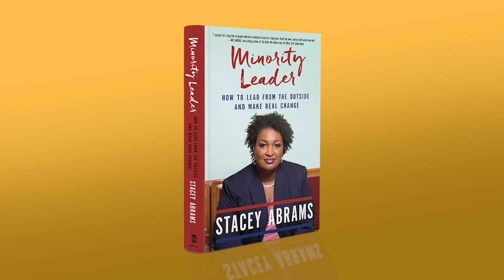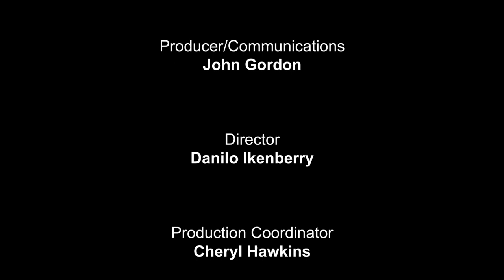Malveaux!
Dr. Julianne Malveaux has long been recognized for her progressive and insightful observations. She is a labor economist, noted author and colorful commentator. Her contributions to the public dialogue on issues such as race, culture, gender and their economic impacts are shaping public opinion in 21st Century America.

Her guest Stacey Abrams, in just one year,  has gone from being a little-known but highly accomplished state legislator to a nationally known political rock star.  She narrowly lost (use air quotes) the Georgia gubernatorial election by a mere 18,000 votes – just one half of one percentage point!

Stacey is also a romance novelist – she has sold over 100,000 of those books.  She describes her most recent book, Minority Leader:  How to Build Your Future and Make Real Change, as part memoir, part advice, and part alchemy. Stacey is a proud graduate of Spelman College, the LBJ School at the University of Texas, and Yale University Law School .